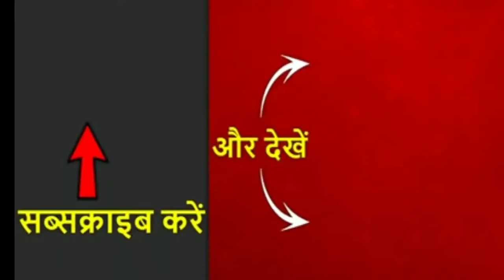एकादशी पर लक्ष्मी जगदीश भगवान भगवान के दर्शन